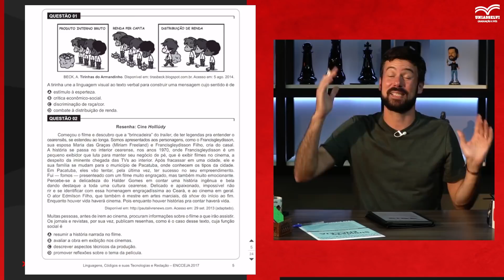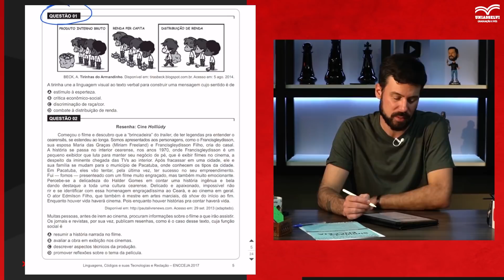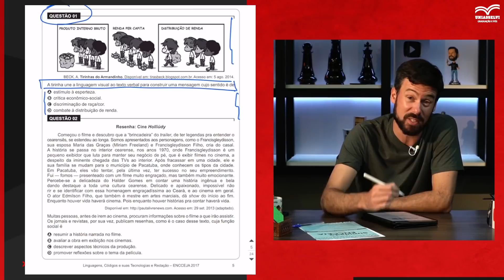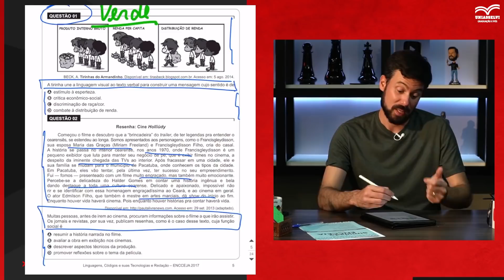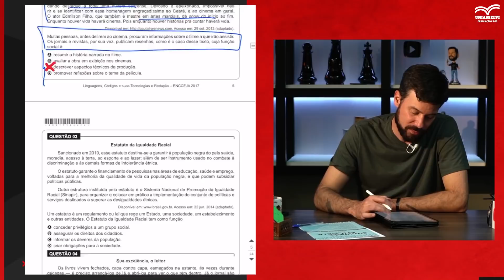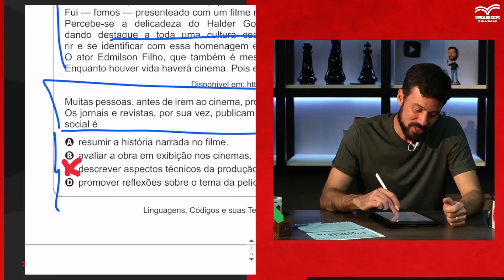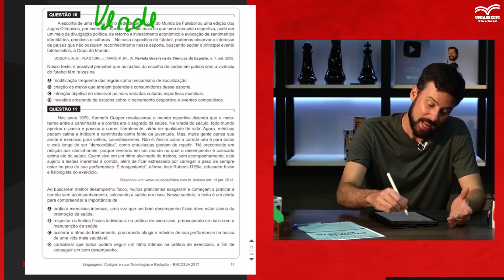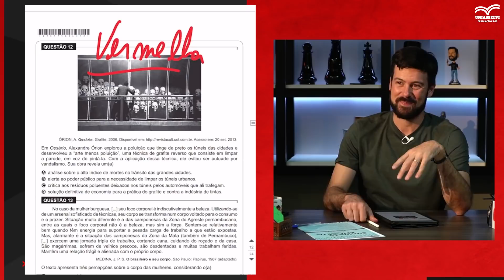PASSAR NO ENCCEJA PODE SER SIMPLES ASSIM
Faça parte do Grupo do Whats do Termine seus Estudos pelo
 e receba as principais informações sobre o seu certificado do Ensino Médio.